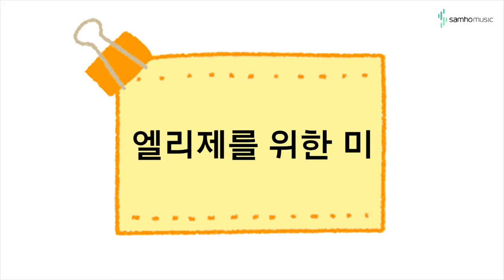캔디팡팡 바이엘1권 P36 '엘리제를 위한 미' (조희순교수 joy쌤)